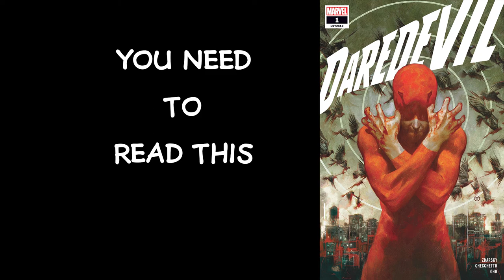Why You NEED to Read Chip Zdarsky's Daredevil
Marvel's been putting out a lot of crap-tastic books for a really long time now. But it's important to take a moment and appreciate-- dare I say it, reward-- the good stuff. Case in point-- Daredevil, by Chip Zdarsky!